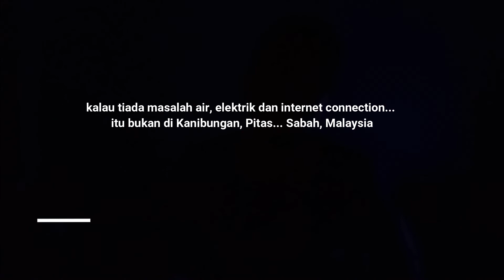Ada Kuasa Gelap Menggangu Masa Practice Drum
Masalah yang kita pasti tidak akan suka